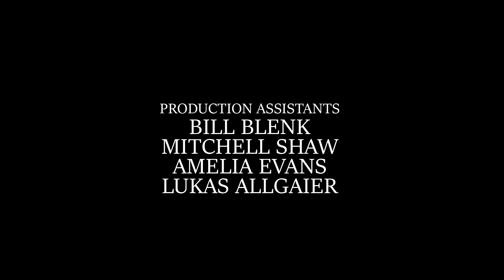AWARD WINNING Short Film - RENAE 48 Hour Film Project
Award winning short film made for the 48 Hour Film Project in Buffalo.

Awards:
Buffalo 48 Hour Film Project - Best Writing
Buffalo Dreams International Film Festival - Best Western NY Director
Short Sweet Film Festival - Outstanding Fictional Film